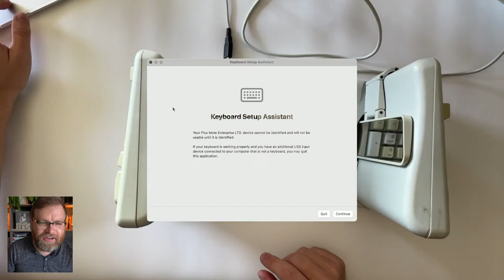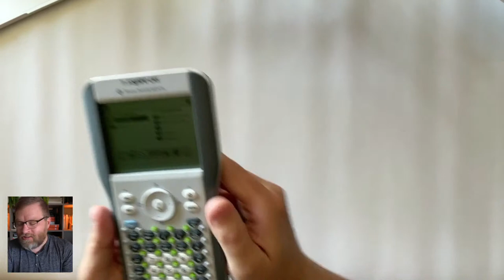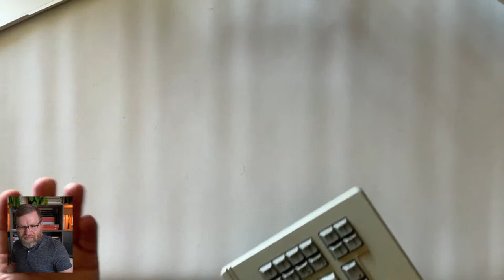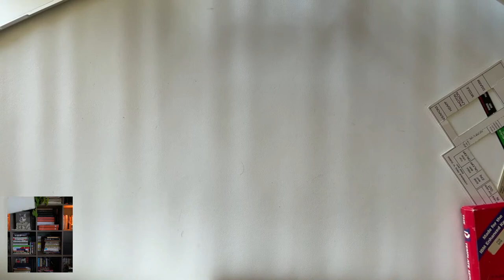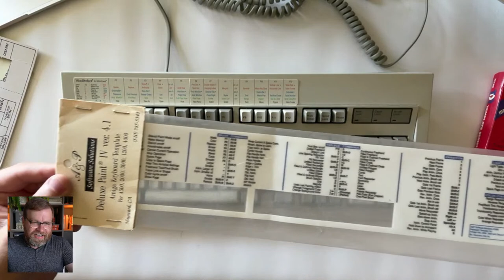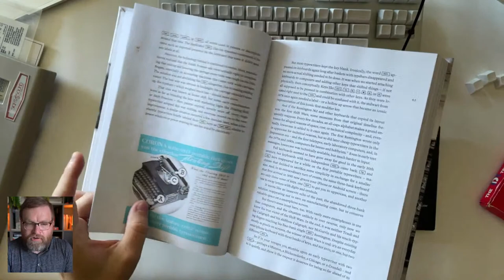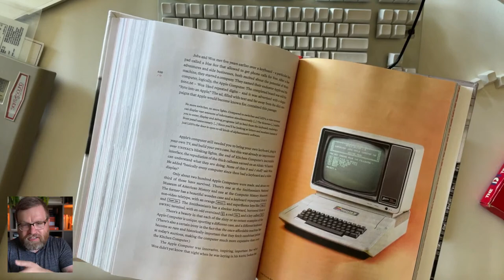Shift Happens: First ever livestream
Let’s look at some fun historical keyboards and do a little Q&A about my upcoming book, Shift Happens!

Keyboards and devices we talked about:
· abKey Revolution
· SafeType
· HP 41C calculator
· TI-nspire CAS calculator
· Tomy toy computer
· Comptometer Model F
· Bell calculator
· Comptometer Educator
· IBM Model M (non buckling springs)
· Burroughs B25 word processor keyboard
· Soviet Infort keyboard
· a bunch of overlays
· Hexgears Gemini
· cheap i-rock keyboard with LEGO mounts

to learn more about the book.